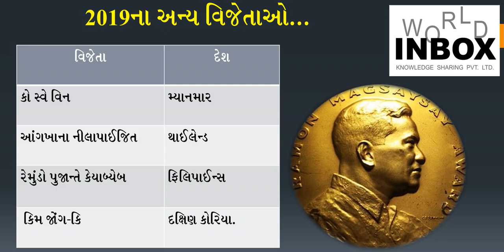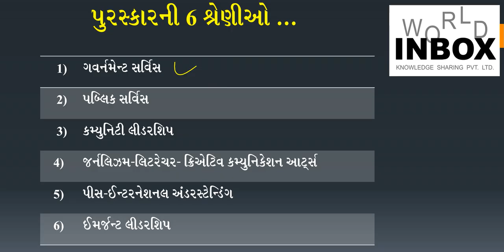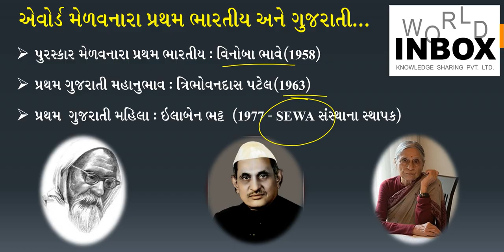Ramon Magsaysay Award to Ravish Kumar By World Inbox